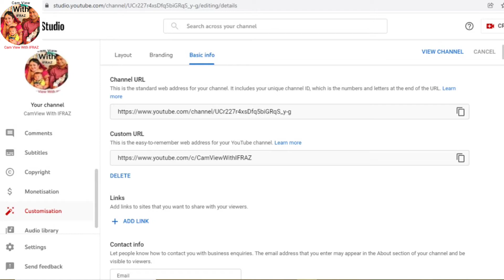vlog-32#100 subscribers completed, custom URL Enable